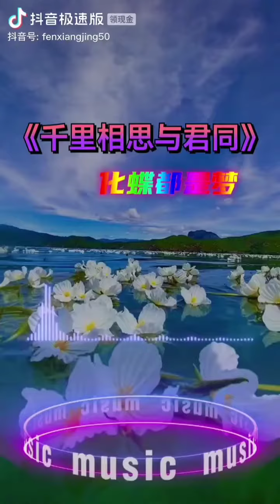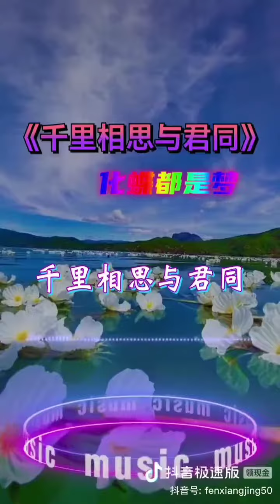千里想思与君同